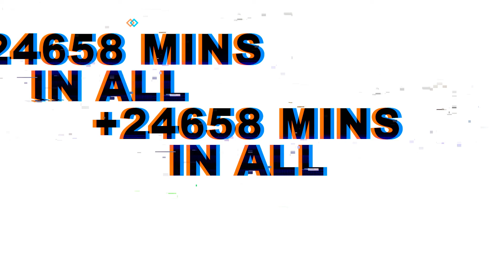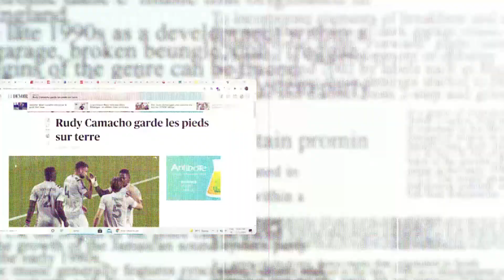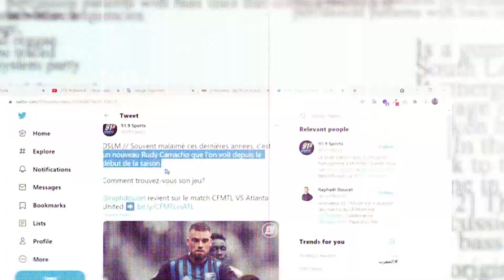Rudy Camacho highlights 2021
Best Rudy Camacho, MLS Player,  moments. Rudy Camacho is a French Defender playing football at Impact Montreal FC